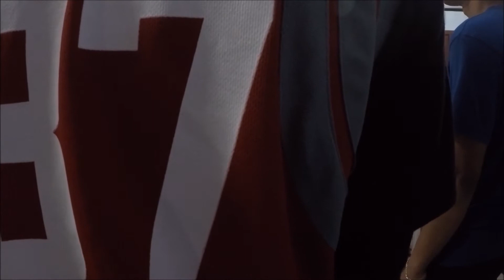Fairview Unity Games 2017 | Final Showdown | Escalera Doubles (Darts) | 12.18.2017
Created by RV925 Ventures under the aegis of its prime mover, Limon Valeros a.k.a. Pinoy Underground.

Full Game Highlights: Watch the ultimate face-off between the tandem of Limon Valeros and Vic Erandio of Purok Dos and the duo of Eman dela Rosa and Mac Codera of Purok Uno for the much coveted championship of the Escalera Doubles edition of the Fairview Unity Games 2017 Dart Masters, slated Monday, 18 December 2017 @ Yuan Street in Fairview, Quezon City. Who will emerge victorious?

© Snipe Shots by Limon Valeros and Shutter Cocks FotoGroupie Manila of the RV925 Ventures